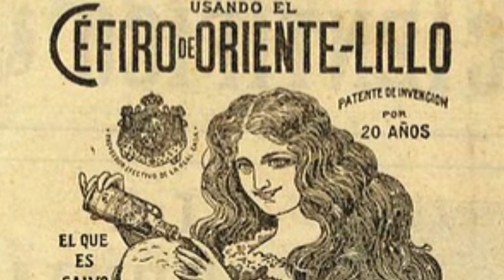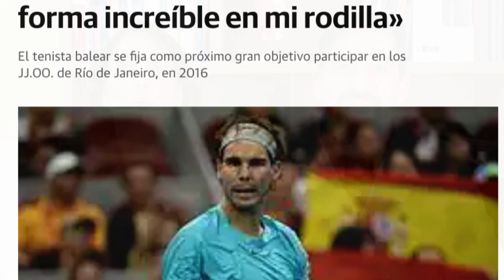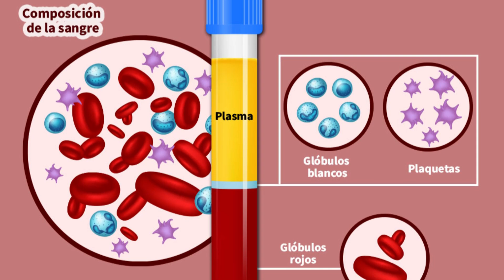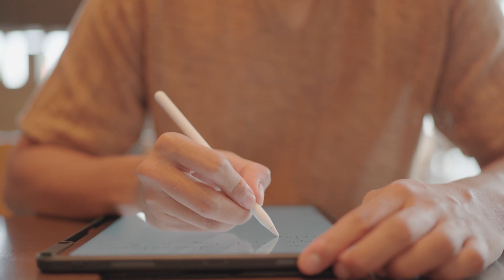🔵 Plasma Rico en Plaquetas para Injerto Capilar 🔝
🔬 Plasma Rico en Plaquetas en un Injerto Capilar: ¿Mito o Realidad? 🔬

¿Te preguntas qué es el plasma rico en plaquetas y cómo puede potenciar los resultados de un injerto capilar? ¡Este video es para ti!

En este episodio, los Doctores Laura Simón y David Martínez, expertos en medicina capilar, te guiarán a través de los fundamentos del plasma rico en plaquetas (PRP) y su aplicación en el mundo de los injertos capilares.

📌 Contenido del Video:

Introducción al PRP: Descubre qué es el plasma rico en plaquetas y su historia en la medicina deportiva, destacando casos como Rafa Nadal y Pau Gasol.

Composición del Plasma: Exploraremos qué es realmente el plasma y por qué es beneficioso. Con un énfasis en sus componentes, especialmente los factores de crecimiento y las plaquetas.

Uso en Injertos Capilares: Aprende cómo el PRP se utiliza para favorecer el crecimiento de cabello trasplantado y mejorar la calidad del cabello nativo en el cuero cabelludo.

Mecanismos de Acción: Conoce los mecanismos biológicos detrás del PRP, desde la regeneración celular hasta la activación de vías antiapoptóticas y la promoción de la angiogénesis.

Estudios Científicos: Se aborda la evidencia científica existente hasta el momento, que sugiere la utilidad del PRP en pacientes sometidos a injerto capilar.

Mejor Pauta de Aplicación: Aunque no hay una pauta estándar, el video compartirá la experiencia de los Doctores Laura Simón y David Martínez y su equipo, destacando la importancia de tratamientos previos y continuos después del injerto.

Adaptabilidad del Tratamiento: Se enfatiza que cada persona es única, y se recomienda seguir las indicaciones del equipo médico para obtener los mejores resultados.